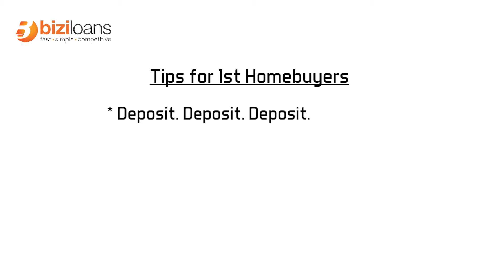3 tips for Homebuyers with Bizi Loans